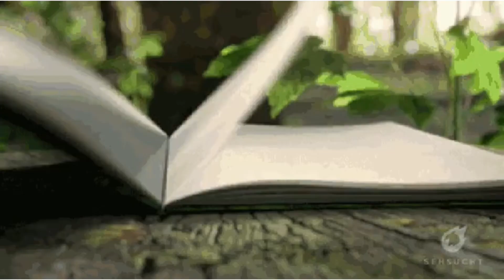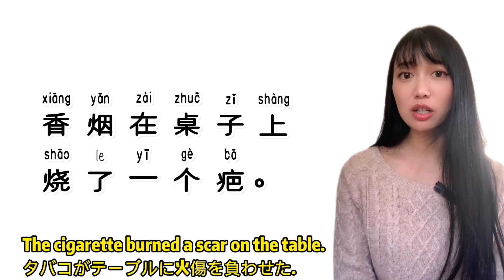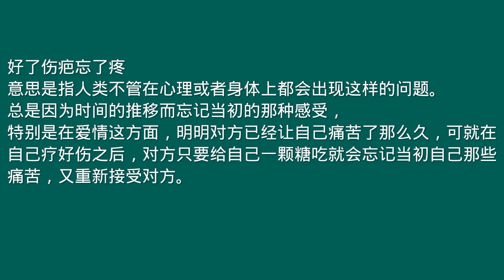【 HSK6 Lesson 44 】Correct Use of “疤” Advanced Chinese Words! HSK6級中国語単語編「疤」の使い方を学ぼう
A.Word.A.Day! Build your vocabulary: get a new word every day with me.
一日一個、中国語の単語を一緒に学ぼう❣

Hello, everyone!

1分間中国語会話／1 minute Chinese conversation